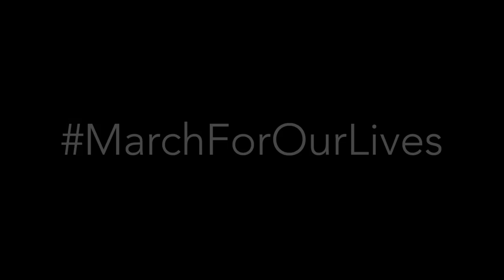I’m inspired by the courage and leadership I’ve seen in every single student